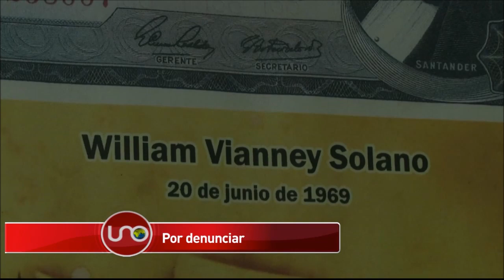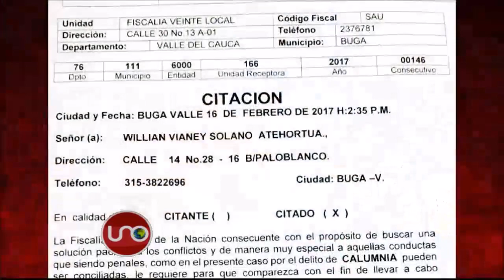Periodista de Buga amenazado por denuncias de corrupción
William Solano periodista independiente de Buga y quien ha denunciado un carrusel de corrupción entre varias administraciones de la ciudad, está recibiendo amenazas de muerte y acoso judicial.